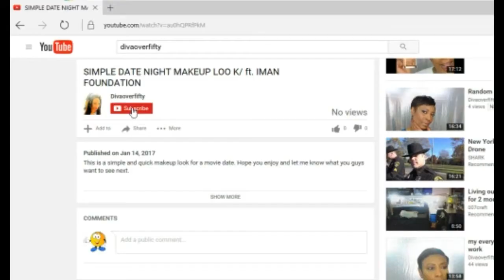Newark NJ / Part 2 / going back home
My channel is going to be about makeup, reviews, and lifestyle.

My youtube filming gear:
Canon T6i
Canon EF 50mm f/1.8STM lens
Slik tripod U-8000
Ring light-19”fluorescent 75w dimmable ring light w/bag
Photo studio soft boxes